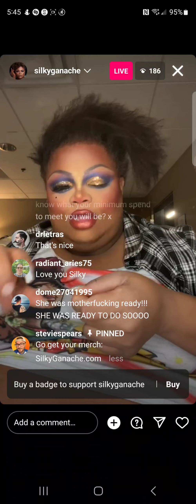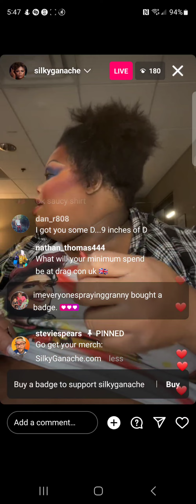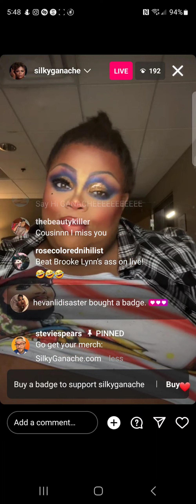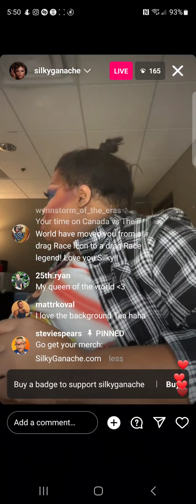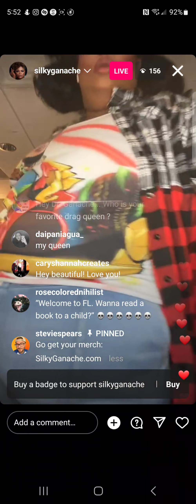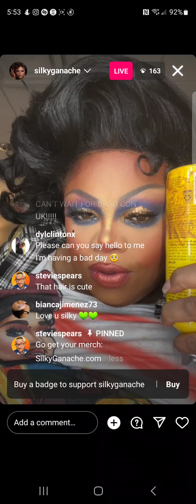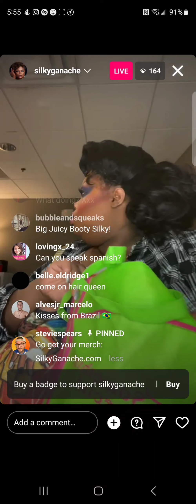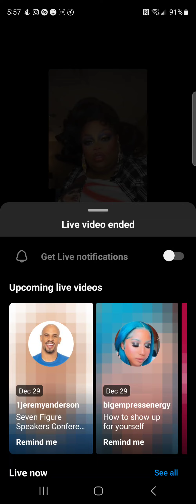silky nutmeg ganache - rpdr s11/as6/CvTW 🇺🇸 - instagram live - wednesday, 28 december 2022